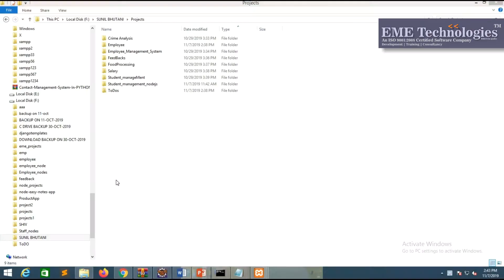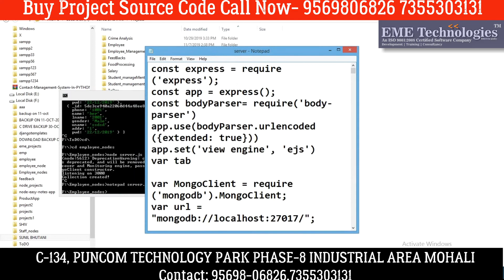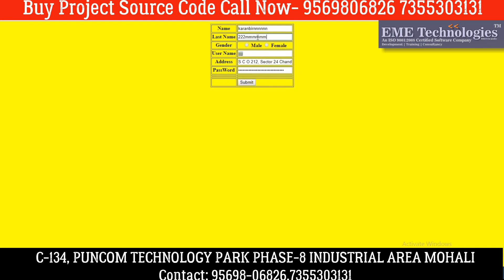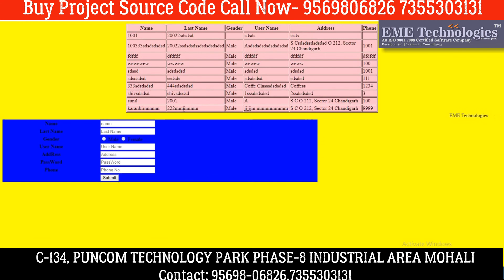Employee Management System Application in NodeJs | Download Nodejs Project With Source Code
Employee Management System Application in NodeJs, employee management system, final year project, mean stack, Employee Management System App in AngularJs, mongoDB, How Create Employee Management System App in AngularJs mongoDB | Download Project Source Code, free projects download, angular js, angularjs tutorial, eme technologies, source code